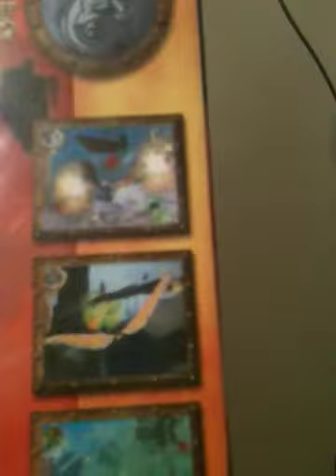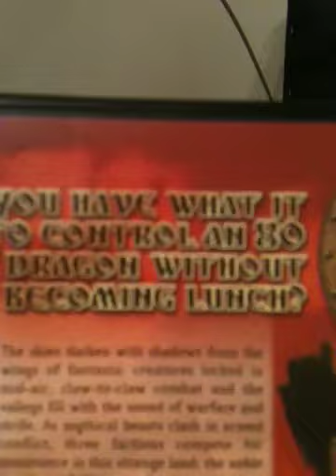Savage Skies ps2 review- reapers reviews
3rd review sorry about film best place I could put it also I apologize for 4 and 5